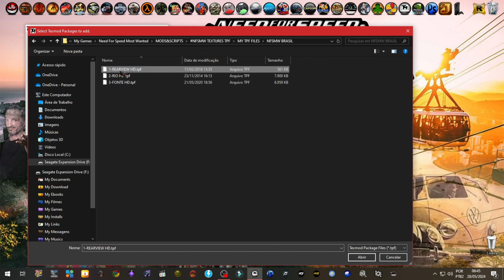LongPlay Need For Speed Most Wanted Brasil Rio 40° Graus - BlackList 1 Eventos e Milestones#nfsmw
Fala galerinha...!

Continuando nossa longplay com o jogo Need For Speed Most Wanted Brasil Rio 40º Graus By Branko. Realizando os eventos e milestones da BlackList 1.

Tchau, brigadu...!😃👍🎮

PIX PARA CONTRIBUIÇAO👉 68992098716